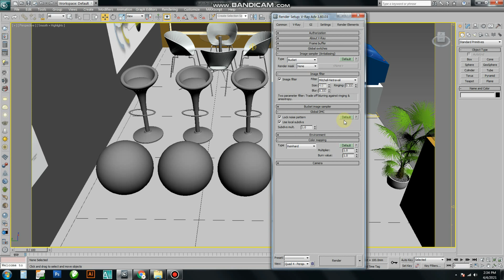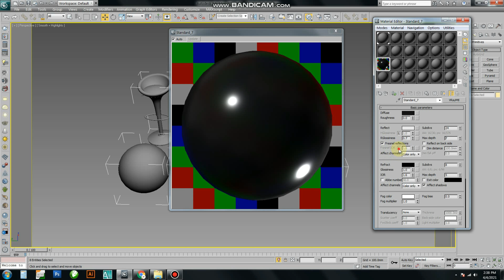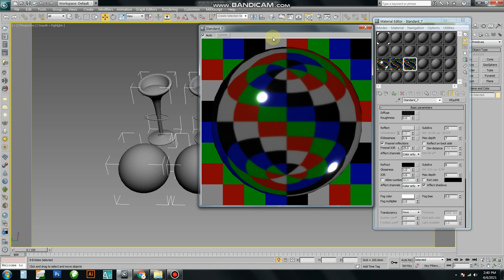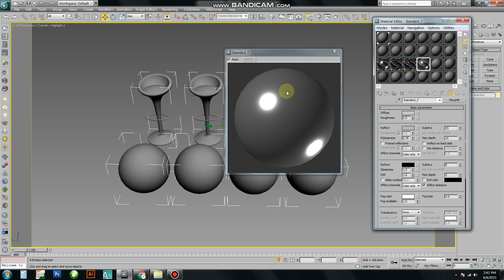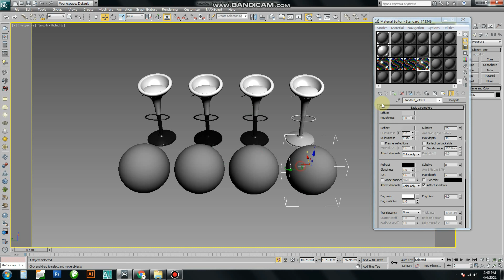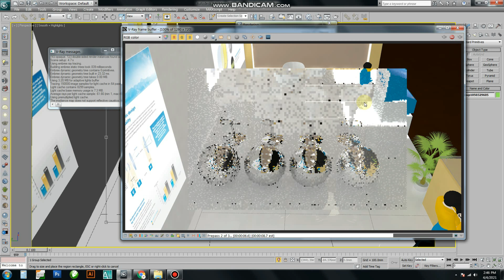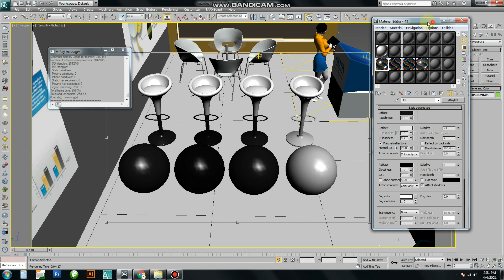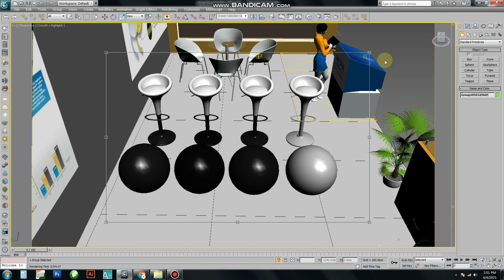Pure Steel Effetcs | Chrome polish steel | stain steel | Vidya Global Design | 3ds max Autodesk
3ds Max Vray Realistic Steel - Chrome Polish - Chrome Satin Material

Please Like & Subscripe :)

If you like, more videos will be added..